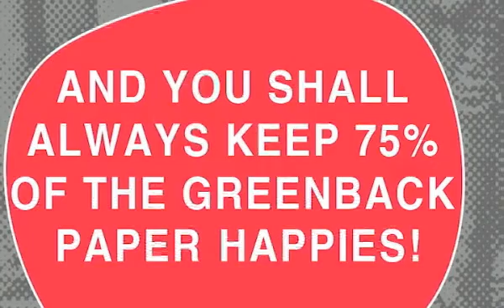Fifty100 Wants Musicians To Watch This Video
Fifty100 allows artists to socially distribute their music directly to the fan. If you're an artist, you can get involved for free by visiting the following link (note to artists, you retain 75% of all earnings)